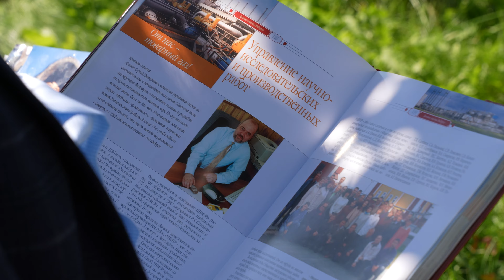ВОПРОС/ОТВЕТ / PRO ветерана компании Ильдара Исангалина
00:19 Расскажите про обустройство Ямбургского месторождения?
01:52 Помните, как в Ямбург суперблоки доставляли?
02:30 Ямбург 85-го – какой он?
03:15 Что скрашивало трудовые будни?
04:04 Каким запомнился Ямбург?
04:40 Какой период работы в компании для вас самый яркий?
05:03 Вы чувствуете поддержку компании?
05:25 Что бы вы пожелали родному предприятию?